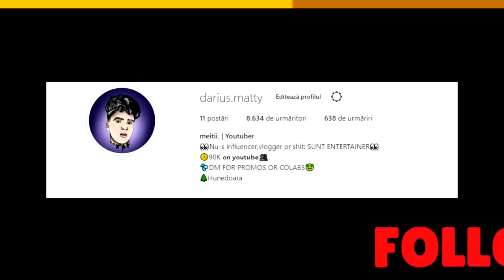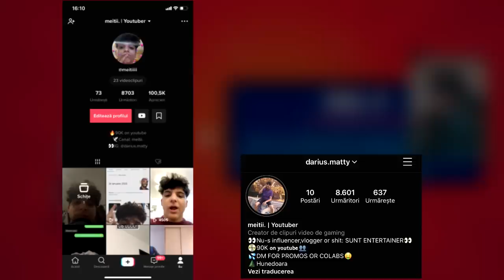BATALIA BOXURILOR cu DARK! *OMG* 😱Cine ia mai multi brawleri noi? ★ brawl stars romania